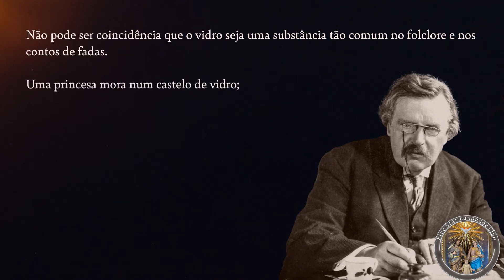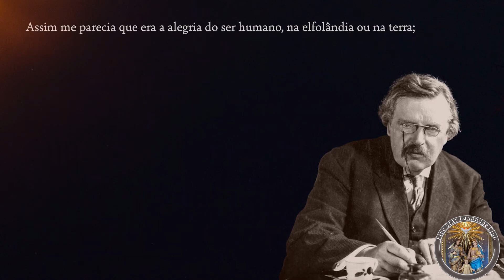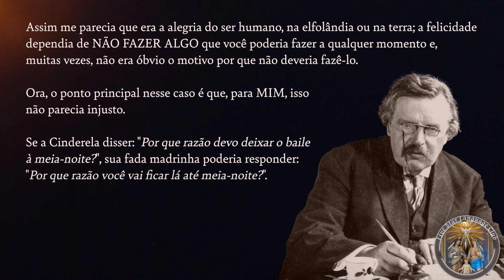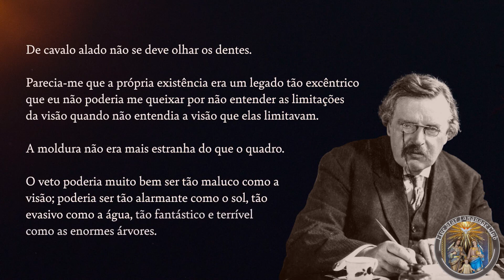Ortodoxia: G. K. Chesterton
Ortodoxia: G. K.